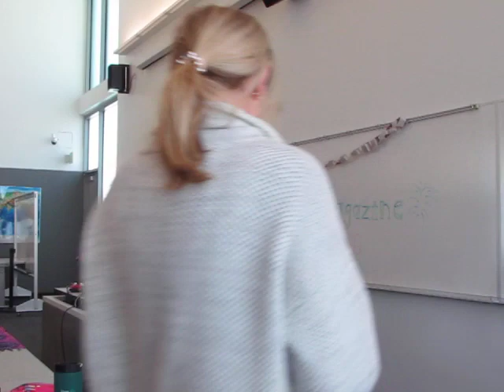College of Marin Literary Magazine Release Party, 2022, Part I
Literary Magazine Release Party!

The Literary Magazine, published by College of Marin students and faculty, held a release party with live readings. We enjoyed snacks, free magazine copies, prizes, and great artistic works! The program ended with a song! Many apologies to Jori Felici: the battery died halfway through your beautiful song!

College of Marin
Kentfield, California